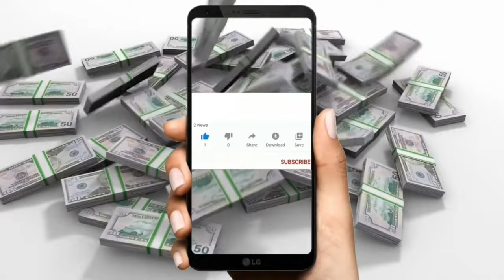KAPALARAN HOROSCOPE NGAYONG ARAW AT CHINESE HOROSCOPE SEPTEMBER 15 2024 | LUCKY NUMBERS AND COLORS